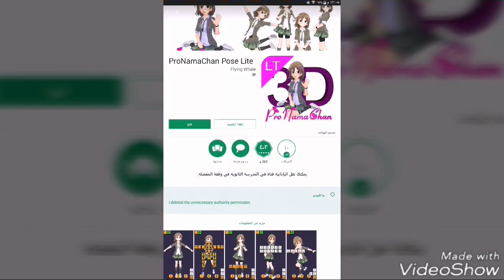شخصيات من صنعي الجزء 4